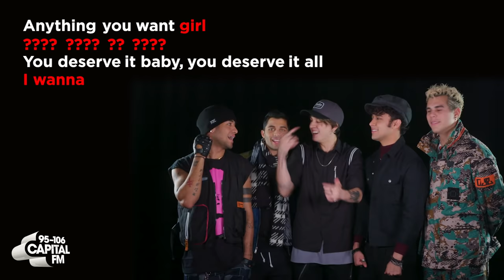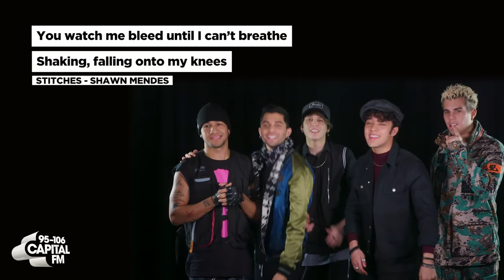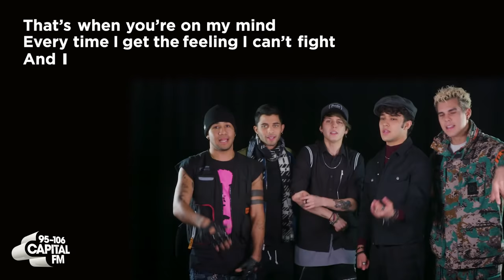CNCO Cover Bruno Mars, Little Mix & More | Finish The Lyric | Capital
CNCO are back with their new single 'Pretend' so we just had to get the boys together to sing classics from Shawn Mendes, Little Mix and even the Backstreet Boys.

- 'Reggaeton Lento (Remix)' - CNCO & Little Mix

- 'Stitches'' - Shawn Mendes

- 'Despacito (Remix)' - Luis Fonsi, Justin Bieber & Daddy Yankee

- 'Hero' - Enrique Iglesias

- 'Pretend' - CNCO